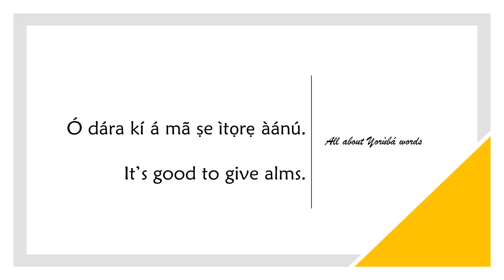How to say ALMSGIVING in YORUBA